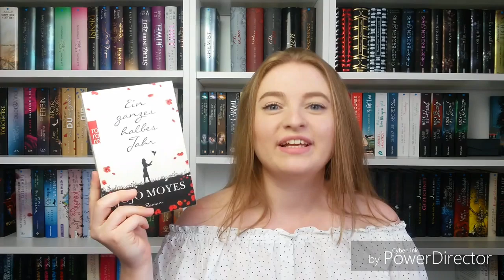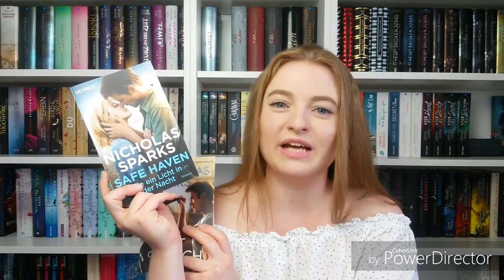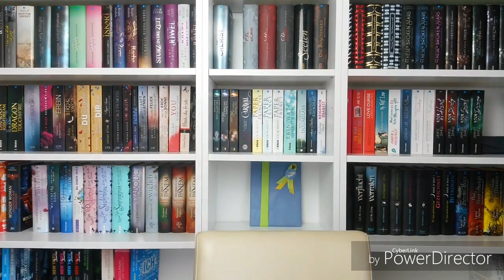Never will I ever Tag | Tag Time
In diesem Video mache ich den Never will i ever Tag.

Ich tagge ...